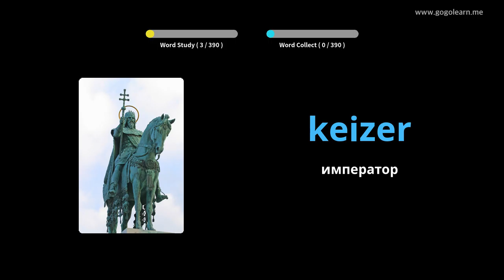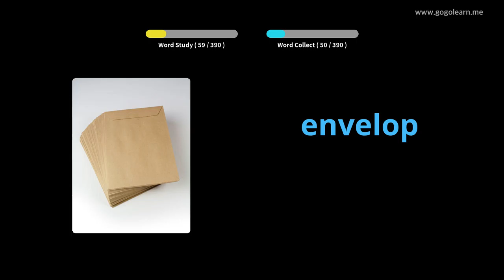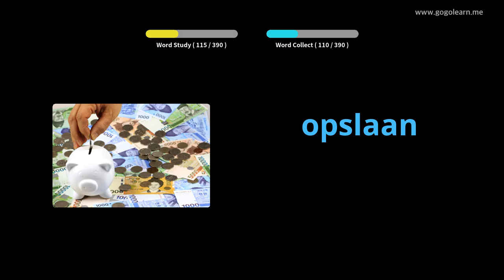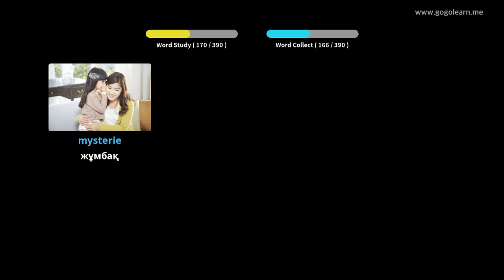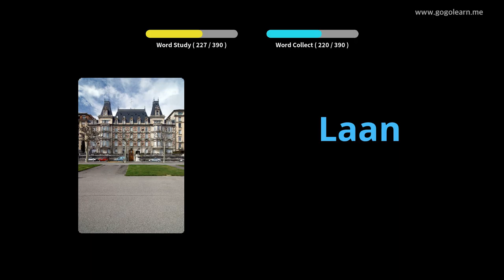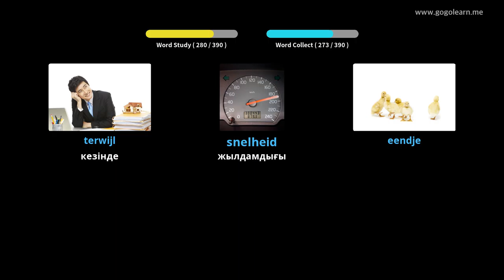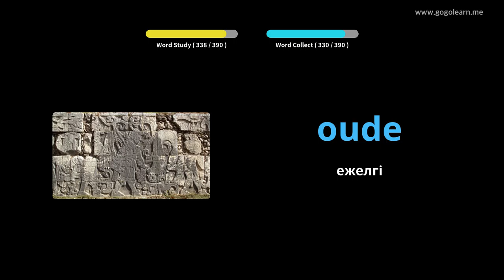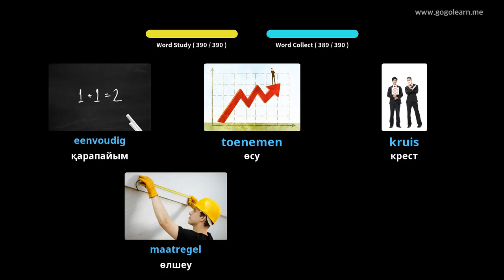Голландиялық 2 сөздік орта мектебі | Golearn